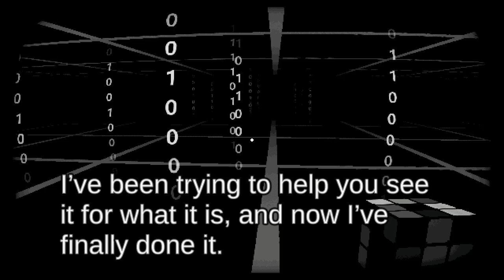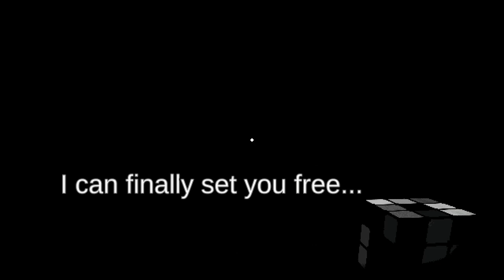Start Survey? | Horror Game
Do you want to take the survey too?

horror video,
horror music,
horror movie hindi,
horror animation,
horror audiobook,
horror animated stories,
horror asmr,
horror ambience,
horror animation hindi tv,
horror animal crossing,
horror art,
a horror movie,
a horror story,
a horror roblox story,
a horror game,
a horror holiday,
a horror map in fortnite,
a horror short film,
a horror film,
horror background music,
horror bangla movie,
horror books,
horror bollywood movies,
horrorbabble,
horror bangla cartoon,
horror bro,
horror battle music,
b horror movies on netflix,
b horror movies on amazon prime,
horror cartoon,
horror clips,
horror cartoon bangla,
horror comedy,
horror channel,
horror comedy movies,
horror cypher,
horror cartoon in hindi,
c horror movies,
studio c horror,
cookie swirl c horror,
sundar c horror movies,
studio c horror story,
yesha c horror,
studio c horror romance,
control c horror movie,
horror daycare,
horror drama,
horror diary,
horror drawing,
horror dance,
horror dvd collection,
horror dantdm,
horror daz games,
d horror game,
d horror movie,
d horror story,
d horror show,
c i d horror episodes,
lily d horror movie,
d&d horror music,
d&d horror campaign,
horror elevator,
horror edits,
horror english movie,
horror express,
horror episode,
horror escape room,
horror english,
horror effects,
e horror movie,
e horror movie malayalam,
e horror movie trailer,
e horror movie trailer in hindi,
e horror movie review,
e horror movie story,
horror full movie,
horror film,
horror frog,
horror funny videos,
horror full movies english,
horror face,
horror full movie tagalog,
horror full movie 2020,
f horror movies,
f horror story,
t a f horror story,
t a f horror,
v.h.f horror movie,
t a f horror cartoon,
t a f horror movies,
v.f.s horror movie,
horror gacha life,
horror gameplay,
horror games 2020,
horror games on roblox,
horror glmm,
horror games ps4,
horror games pc,
g horror show,
g horror movies,
g horror show episodes,
g horror show serial,
g horror so,
parle g horror story,
alex g horror house,
c.g horror movie,
horror hospital,
horror hindi movies,
horror history,
horror house,
horror hospital 2,
horror hindi,
horror hotel,
horror hospital 3,
h horror stories,
h horror movies,
h horror video,
h horror movies in hindi,
h horror film,
kon h horror,
koi hai horror,
m h horror station,
horror island,
horror in biggs,
horror indian movies,
horror in video games,
horror instrumental,
horror ice cream,
horror in me,
horror images,
i horror movie,
i horror game,
i horror story,
i horror full movie,
i horror movie hindi dubbed,
i horror game full story,
i horror game video,
i horror game in hindi,
horror jumpscare,
horror joker,
horror jessica soho,
horror joker movie,
horror jokes,
horror jumpscare sound effect,
horror jollibee,
horror jazz,
j horror game,
j horror 2020,
j horror music,
j horror tv,
j horror review,
j horror reaction,
j horror trailers,
j horror waku waku japan,
horror kiss,
horror kahani,
horror kids,
horror kahaniya,
horror korean movie,
horror kiss game,
horror kmjs,
horror kids movies,
k horror movie,
k horror games,
k horror drama,
k horror full movie,
rated k horror,
rated k horror movie,
red ted k horror,
rated k horror hospital,
horror love story,
horror live,
horror lifetime movies,
horror laugh,
horror lofi,
horrorland,
horror love,
horror live stream,
l horror stories,
l horror movie,
l horror stories in hindi,
l horror movies 2019,
horror al sud,
big l horrorcore,
pamana. l. horror,
project l horror game,
horror movie english,
horror movies 2019,
m horror movie,
m horror stories,
horror 3am,
t i m horror characters,
horror 3am challenge,
3am horror games,
m&m horror commercial,
3am horror story,
horror night,
horror natok,
horror new movie,
horror noire,
horror nightcore,
horror noises,
horror natok bangla,
horror nights universal studios,
horror of dracula,
horror of our love,
horror of the deep,
horror of party beach,
horror ost,
horror on netflix,
horror of dracula trailer,
horror of dracula 1958,
o horror de dunwich,
o horror sarai,
o horror o drama a tragédia,
o horror o horror,
m j o horror,
to tocando o horror,
o circo dos horrores,
o horror de amityville,
horror pranks,
horror podcast,
horror pantomime,
horror pictures,
horror piano,
horror portals,
horror pops,
horror pic,
pt horror game,
pt horror,
pt horror game trailer,
pt horror game no commentary,
pt horror game gameplay,